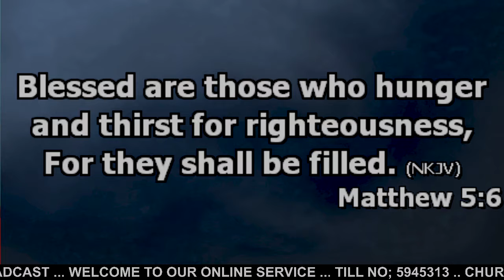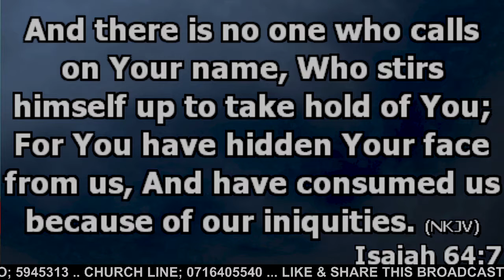Having Thirst for Christ - Pst Steve Turungah